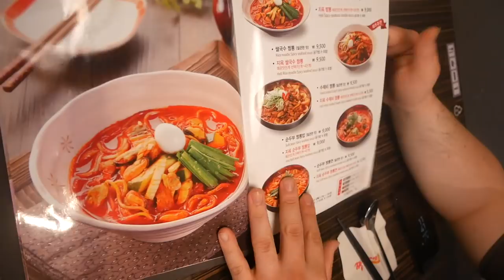[유산소데이] 살이 안 빠질수가 없는 미친 다이어트..